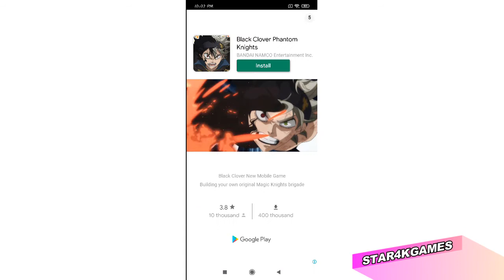DIAMOND QUEST: DON'T RUSH - Exclusive Gameplay Walkthrough (Android, iOS) - Part 1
Game Description :

🚨🚨🚨Be Aware! The most popular and addictive adventure game is now available in the store!

In Diamond Quest: Don't Rush!, you are an intrepid explorer, pressing deep into the jungles of Angkor Wat temple, the dungeons of Bavaria castle, and the icy Tibet caves. Your quest is to collect a series of gems before heading for an exit that leads to the next room.
⭐⭐⭐Features⭐⭐⭐
😍 Fantastic Visual: Gorgeous HD graphics and lovely soundtracks.
😆 Exciting Gameplay: Tons of different obstacles and traps to get around: snakes 🐍, turtles 🐢, bombs 💣, monkeys 🐒...Somewhere you have to dive into the water 💦 to complete your quest.
😲 Checkpoint: Re-spawn your self at the most recent checkpoint at any time.
😖 Challenge Puzzle: Challenge your brain and prove your intelligence with hundreds of puzzles to solve.